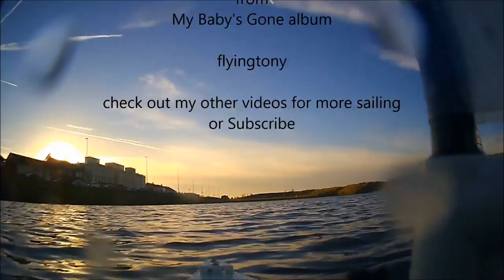RC Lazy Lasers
RC Model boats RC Lasers model yachts Fleetwood